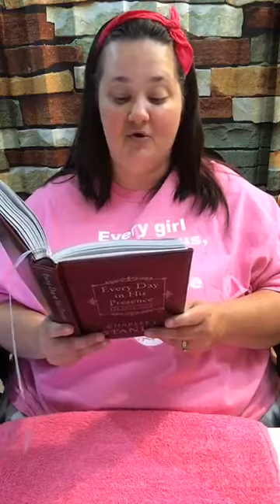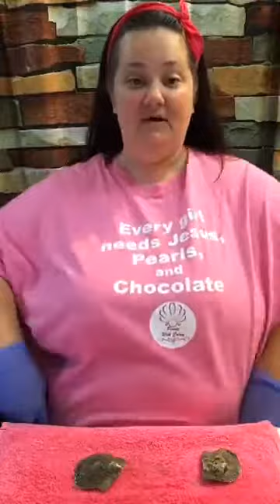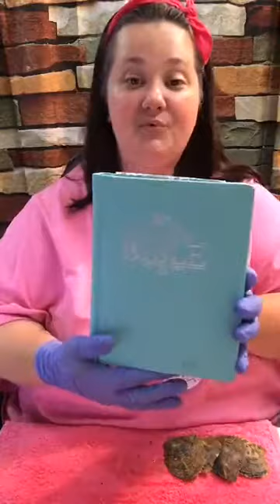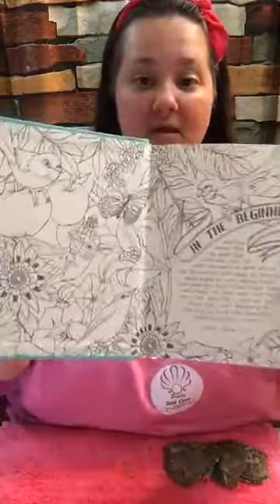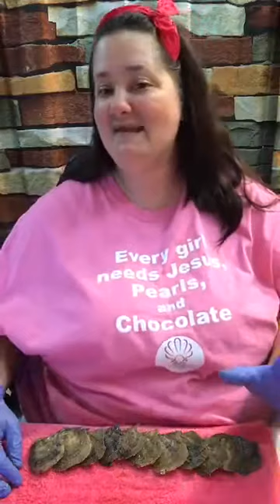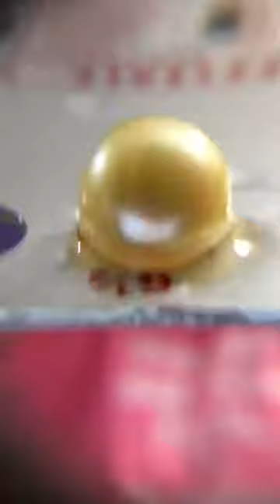Saturday 5/27/17 Video 1